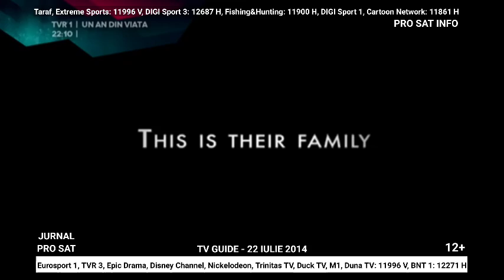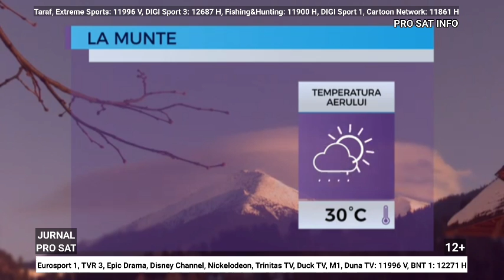Jurnalul ProSat Info de Luni 9 Septembrie 2024 ora 12:00